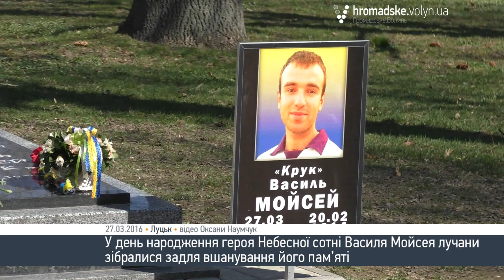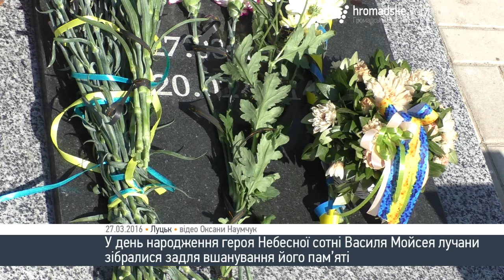Луцьк пам’ятає: 27 березня Герою Небесної Сотні Мойсею виповнилося б 24 роки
У неділю, 27 березня, в 24-ий день народження героя Небесної сотні Василя Мойсея родичі, друзі і просто небайдужі лучани зібралися для вшанування пам’яті одного із волинських майданівців, який поклав життя за свою державу.